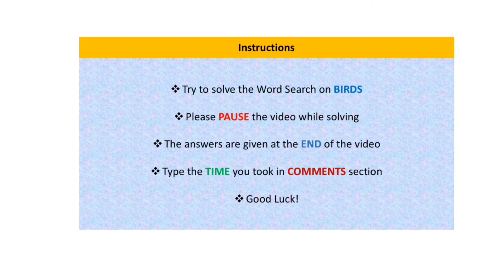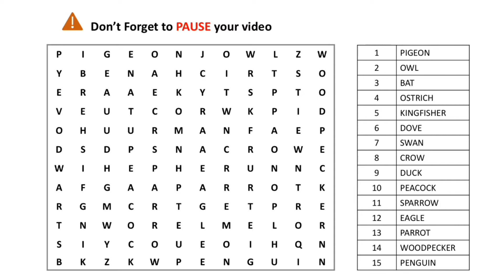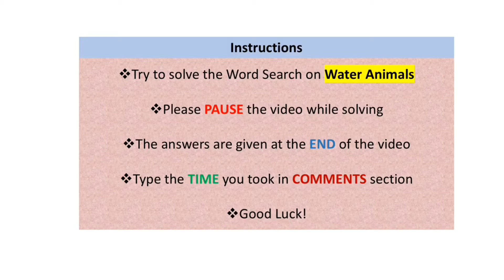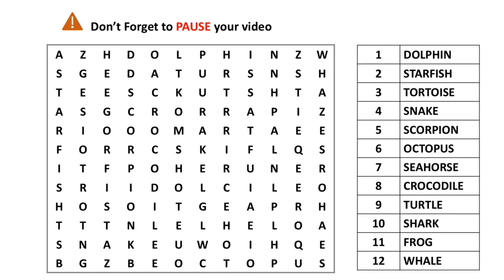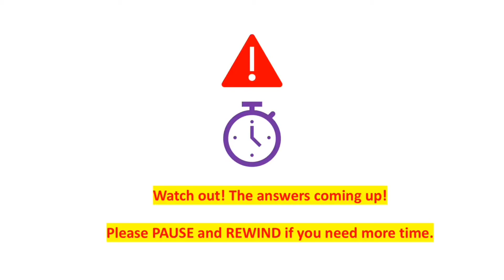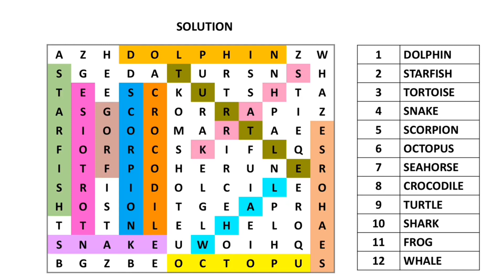Ready to jump now into the cool and fun word search game compilation#3 today?Video by Creative Kids!